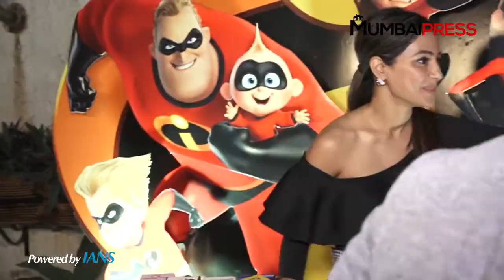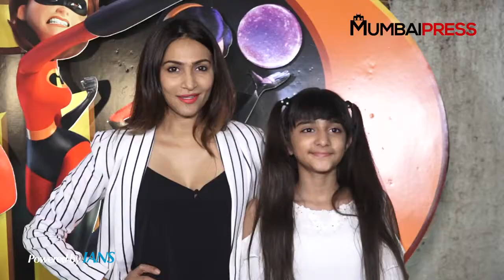Ex Bigg Boss Contestants Hina & Hiten talk about Jodi special “BB 12”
Salman Khan’s reality television show, Bigg Boss is popular for its fights and conspiracy of the housemates. Now, the 12th season of India’s most talked about reality show has been announced with a new twist. Asking about the new twist in Bigg Boss season 12, the ex contestants of the show Hiten Tejwani and Hina Khan, who came with with her boyfriend Rocky Jaiswal.  Hiten Tejwani met Hina Khan at the screening of “Incredibles 2” after the finale of “Bigg Boss 11”.